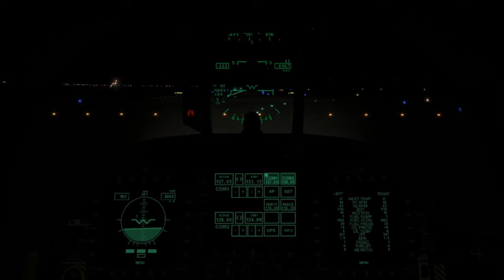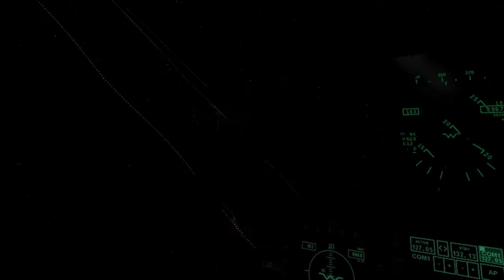RKSO topSecret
I'm n0t going 2 X-Plane th1s. It's t0tally fake nuz enyway.